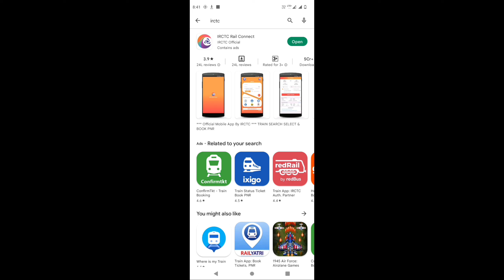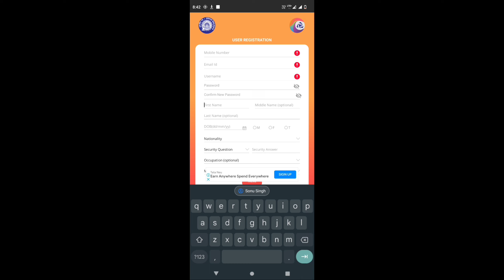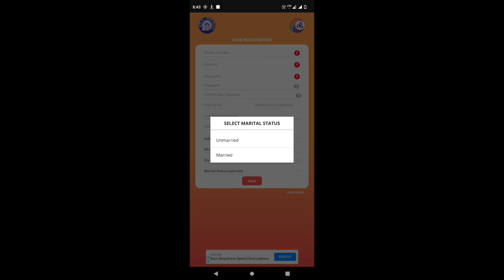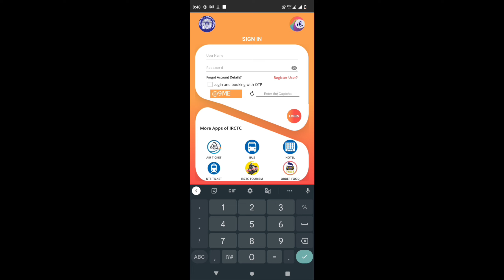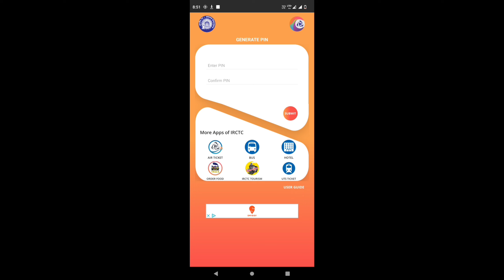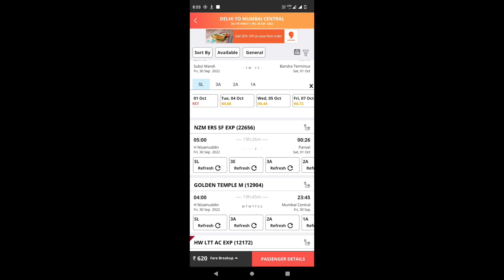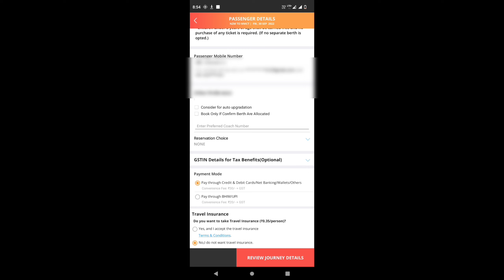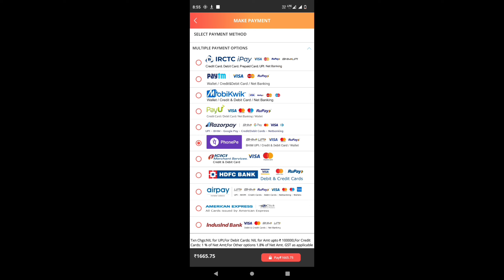IRCTC || RAILWAY|| TICKET BOOKING || FLIGHT TICKET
We provide you best possible solution and information Through Internet World 🌎.

Topic Cover -:  In this video provide the all information regarding how to Book online train and flight ticket all over India Also Advise small to small information about IRCTC Registration  and breaf to all knowledge how to fill Railway registration form online and also with Application.

Translate - इस वीडियो में पूरे भारत में ऑनलाइन ट्रेन और फ्लाइट टिकट बुक करने के तरीके के बारे में सभी जानकारी प्रदान करें आईआरसीटीसी पंजीकरण और संक्षिप्त जानकारी के बारे में छोटी से छोटी जानकारी के बारे में सलाह दें कि रेलवे पंजीकरण फॉर्म ऑनलाइन कैसे भरें और आवेदन के साथ भी।

All Topic are Cover Below mention !
train ki ticket kaise kare,
train ki ticket kese kare,
flight ki ticket kaise kare,
flight ki ticket kese kare,
sabse sasti flight ticket,
cheapest rate flight ticket,
cheapest flight ticket rate,
how to book trains ticket,
how to book railway ticket sleeper,
how to book railway ticket AC,
how to book railway ticket General,
how to book train ticket sleeper,
how to book trains ticket AC,
how to book train ticket General,
train ticket,
railway ticket,
irctc ka password bhul gaye to kya kare
irctc ticket booking
irctc id kaise banaye in hindi
How to book train ticket in irctc
Special Train Ticket Booking, Irctc se ticket kaise book kare aap se Mobile me Railway Ticket book kaise kare new | How to book irctc mobile railway ticket
How to book irctc train ticket online
Irctc me ticket kaise book kare
mobile se railway ticket book kaise kare
mobile se ticket book kaise kare
Mobile se ticket kaise book kare
How to book train ticket in India
Irctc aap se train ticket book kaise kare